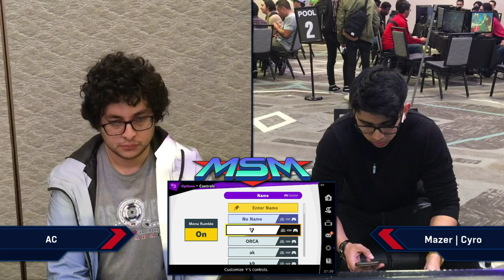MSM 228 - Mazer | Cyro (Roy) Vs AC (Snake) Winners Top 48 - Smash Ultimate